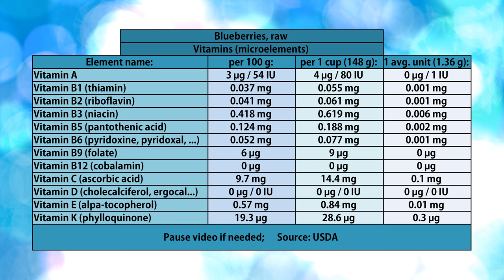BLUEBERRIES NUTRITION FACTS & Info - Nutritional Information For Blueberry, Facts And Its Values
Blueberries nutrition facts are topic of this video. I present basic nutrition values and info for blueberry in this video and about other foods in form of tables - strictly for information and education purposes. This blueberries nutritional information data is sourced from USDA website. Macroelements ( macronutritions ) general info ( proteins, carbohydrates, fats, calories ) is presented on the 1 st slide, vitamin values ( micronutrients ) are presented on 2 nd one and third is dedicated to the minerals (also micronutrients). I present values in 3 panels: for standard 100 grams, typical volume amount (tablespoon, 1 cup, etc.) and basic medium unit information in case of fruits and vegetables. Daily value percentages are not provided because it greatly varies depending on many factors such as your personal needs, goals, body type and gender. My other issue with DV estimates is that if it comes to vitamins and minerals it's rather on the low end of the spectrum (so just to exist, survive and not to thrive) and if it comes to sugars there is basically no official guidance here (some people may understand that it is good to eat as much sugar as desired). I don't want to spread this inaccurate information. I hope my tables are easy to read and if not let me know how can I improve them to provide better presentation. Each day I will be presenting new vegetable, fruit, legume or grain and later on I will introduce meats and processed food popular brands. Natural, less processed food is having priority on this channel. Similar yet less complete info can be found on product labels in the store.

Feel free to stop the video if there is you have a need to study nutritional tables for a bit more.

Images (as a background in order of appearance):
© Nastya81 | Dreamstime Stock Photos & Stock Free Images
© Darek2u | Dreamstime Stock Photos & Stock Free Images